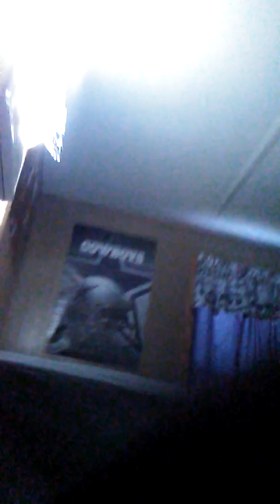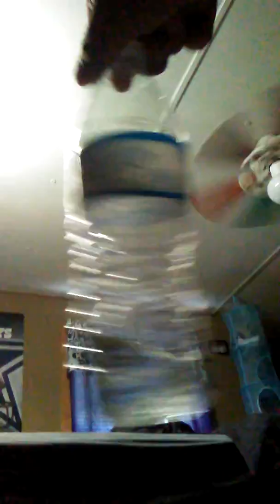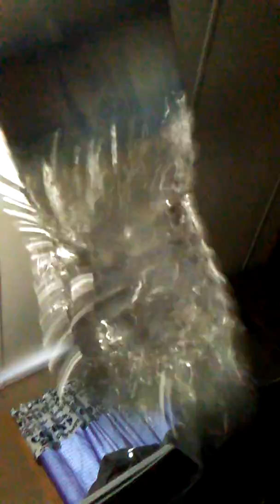Water bottle challenge/ vlog